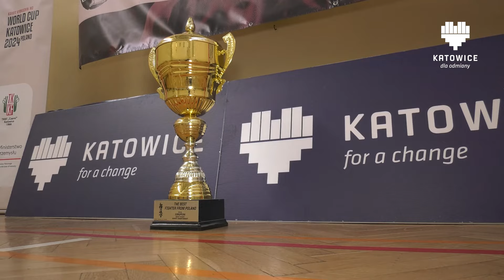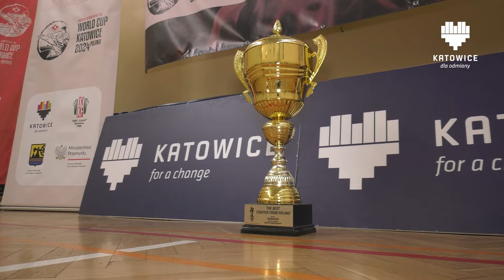KATOWICKI FLESZ INFORMACYJNY 25.06.2024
W tym wydaniu:
- Tydzień Transportu Przyszłości
- Praktyczna lekcja o przedsiębiorczości
- „Trenuj z Mistrzem”
- Lekcja z Eurobasketem 2025 Katowice
- Nagrody Prezydenta Katowic dla wybitnie uzdolnionych uczniów
- Tauron Nowa Muzyka
- Mocna Piątka by Dawid Tomala
- American Cars Mania
- Mecz Artyści vs Przedsiębiorcy
- Wakacje na Sportowo, Turniej koszykówki 3x3